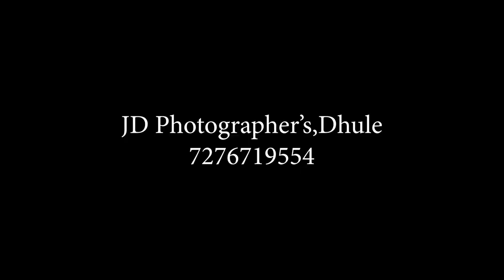Engagement Highlight💍/Kalyani and Pranit☺️